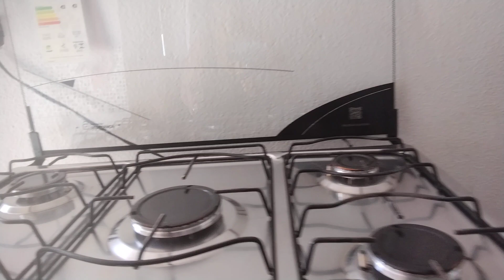dona de casa em áçao muito trabalho aqui em casa ,🏡💓😘simonesouza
oi meus amores tudo bem com vocês espero que sim más um vídeo nó canal aguardo VCS nós comentários 💕,um grande abraço a todos